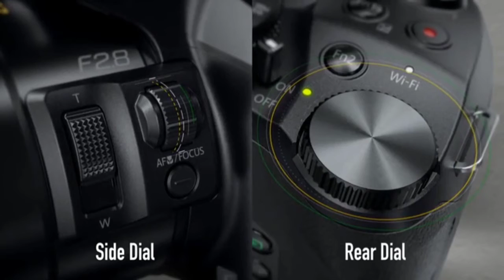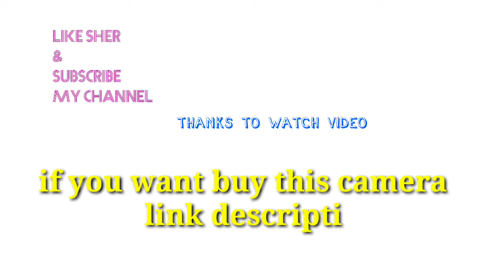DSLR camera 2021/Bast DSLR camera 2021/Panasonic FZ300 long zoon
Panasonic LUMIX FZ300 Long Zoom Digital Camera Features 12.1 Megapixel, 1/2.3-Inch Sensor, 4K Video, WiFi, Splash & Dustproof Camera Body, LEICA DC 24X F2.8 Zoom Lens - DMC-FZ300K - (Black) USa
4K video & 4K photo: Panasonic’s exclusive 4K photo technology uses 30 frames per second in high resolution 4K ultra HD video to extract them as photos; You’ll never miss that moment again
Leica DC Vario Elmarit lens: 24x zoom (25 600 millimeter with Full zoom range F2; 8 aperture for enhanced low light shooting meeting the stringent quality standards established by Leica
High image Quality: The 12.1 Megapixel high sensitivity MOS sensor with the venus engine excels in diffraction compensation, yielding images that are crisp & Free from artifacts associated with small aperture settings
Rugged Camera Design: Splash Proof/dustproof rugged camera design with tight seals on every Joint, dial and button, so it stands up to harsh weather conditions and challenging
5 Axis Hybrid Optical Image Stabilizer Plus: Reduces blur from 1 handed video shooting by compensating for 5 types of movement; Level shot function detects horizon line & maintains it, even if the camera is tilted